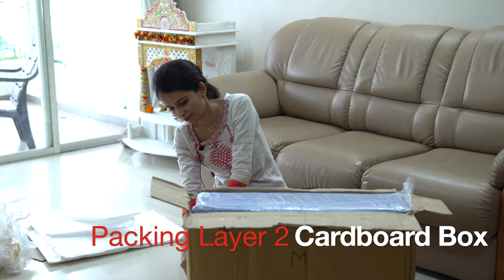My First VLog - Unboxing Harmonium :)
Hello, my Friends! I am stoked to record my first Vlog on youtube and also unboxing harmonium, the first instrument I have purchased and also waited long for. 😊 Sharing a few features my new harmonium has and I hope you enjoy watching this video. 🎹

1. RJM Bass Male Female Jivanlal Mistri Portable Harmonium 3 Line 9 Scale with Coupler

2. PAL MUSIC HOUSE ®Harmonium 440Hz Extra Height Long Sustain Sound Yoga Bhajan Kirtan Dj

3. RJM Ratilal Jivanlal Mistri - Portable 2 line Bass Male harmonium with coupler

4. Xoz® 9 Stopper 42 Key 2 Reed 440 Tuned Total Wood Musical Instrument Harmonium (Brown)

5. RJM Portable Harmonium with 4 Line, 13 Scale Bass Male Male Female

6. PAL MUSIC HOUSE® Wooden Portable Folding 3.5 Octave 9 Stopper Harmonium with Coupler

7. EKAM MUSICAL® Harmonium- 3 1/4 Octave, Double Bellow, 39 Keys,7 Stopper, 2 Reeds (Bass- Male), With Cover

8. RJM 2 Line Male Male Harmonium

9. PAL MUSIC HOUSE® 9 Stopper Portable, Chudidaar Bellow, 42 Key, 2 Reed Bass-Male, 3 1/2 Octave, Kapler, Harmonium with Cover (Natural)

10. RJM Ratilal Jivanlal Mistri - Portable 2 line Bass Male harmonium with coupler

OTHER VIDEOS YOU MAY LIKE:
1. Playing Special Song For You on Harmonium

☕Enjoyed my video? Coz that took a hell lot of effort! Now time for you to make me happy by supporting me here because a supporter is worth a thousand followers!